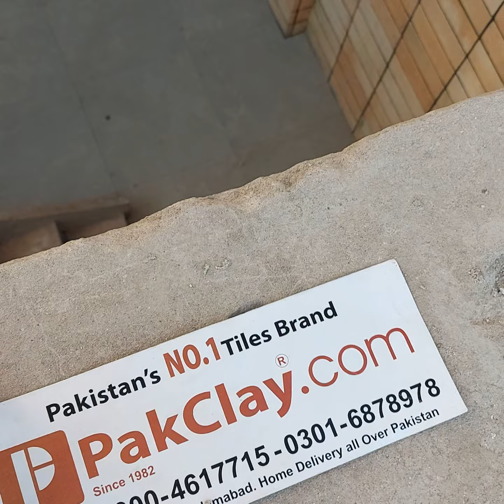Brick Wall Tiles Price in Pakistan, Yellow Gutka Tile Designs, Brick Cladding, Khaprail Tile Design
Gutka Bricks Wall Tiles Design in Pakistan, Gutka Red Bricks Wall Tiles, Gutka bricks wall tiles,